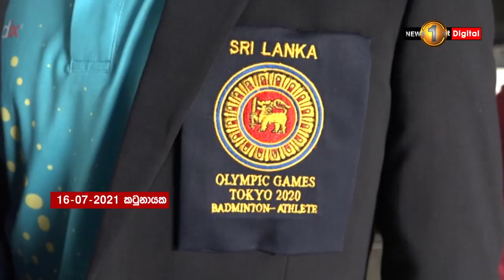🔺ඔලිම්පික් යන ශ්‍රී ලංකා කණ්ඩායමේ ක්‍රීඩකයින් පිරිසක් ජපානය බලා පිටත්ව යයි..